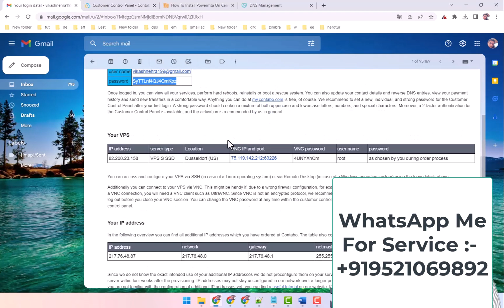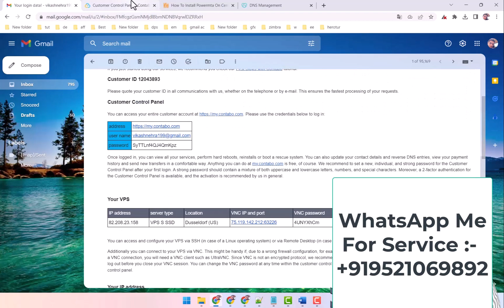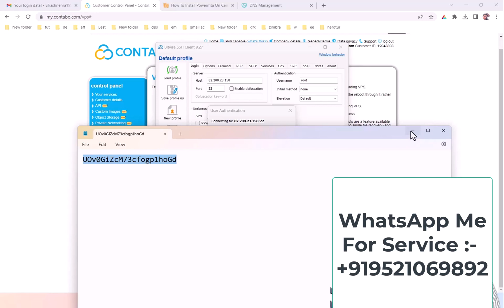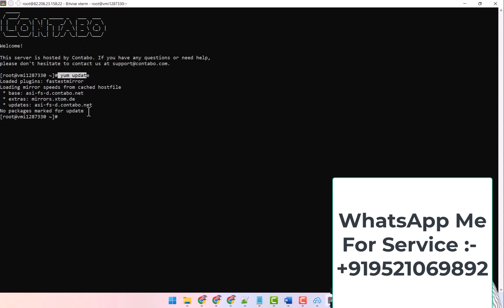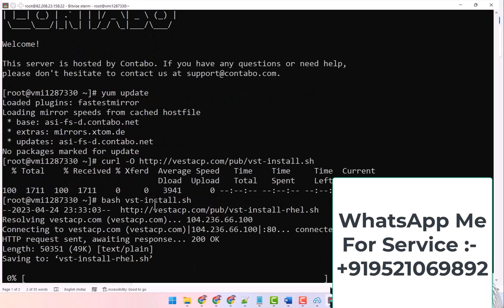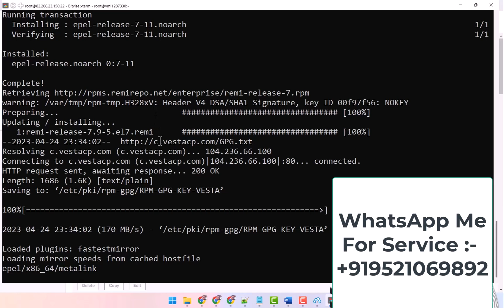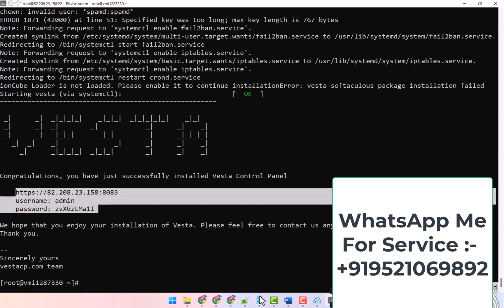How to Install VestaCP - PowerMTA Complete Course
"Join us as we dive into the step-by-step process of installing Vesta Control Panel (VestaCP), a powerful and free web hosting control panel that simplifies website and server management. Whether you're a beginner or an experienced webmaster, this tutorial will guide you through every phase of the installation process, ensuring a successful setup. Discover how to leverage VestaCP to manage your web hosting environment efficiently. By the end of this video, you'll have a fully operational VestaCP platform, ready to host your websites.